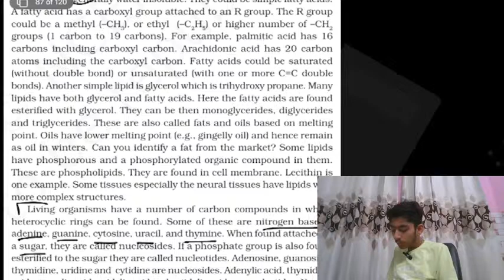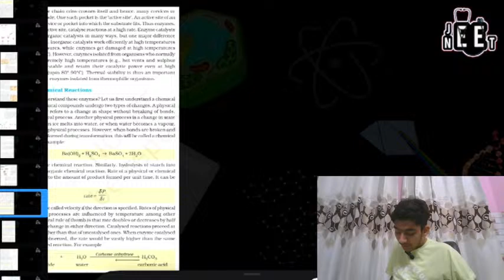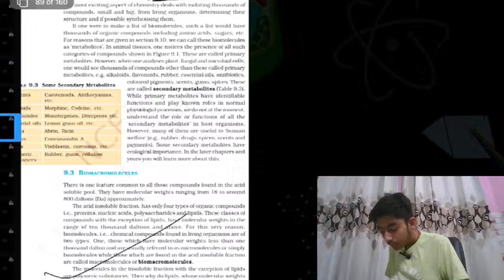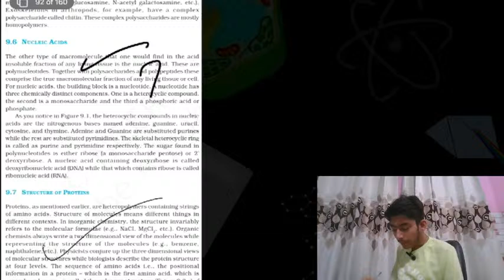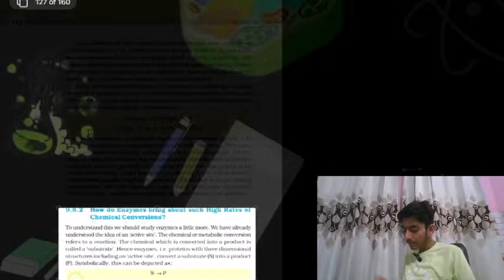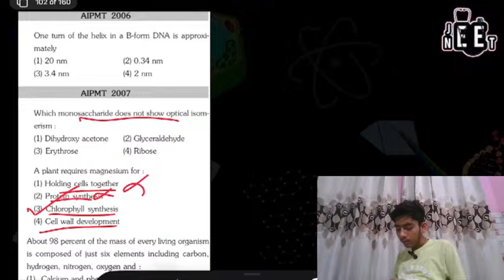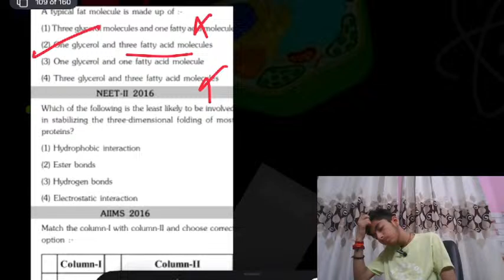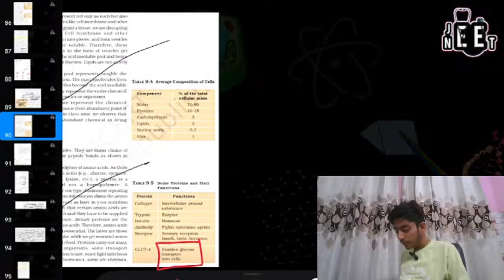Complete "Biomolecules" In ONE SHOT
Chapters covered in this live:

BIOMOLECULES

FOR NEW BEGINNERS 100% DETAILED LECTURES [ONE SHOT]